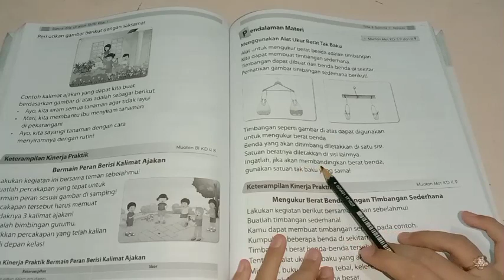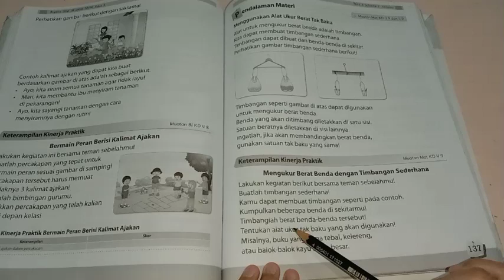BELAJAR BUPENA 1D KELAS 1 SD/MI